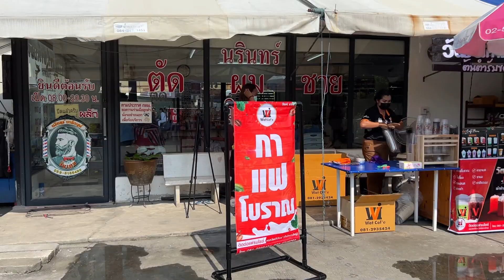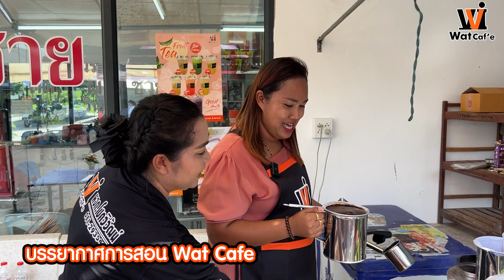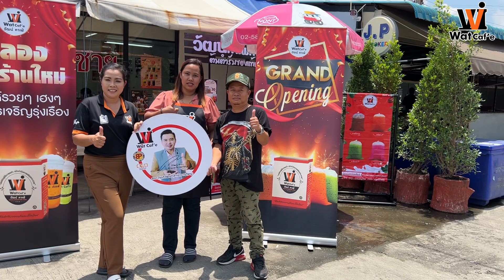Wat caf'e กาแฟโบราณ เปิดสาขาใหม่ สาขา 1775 ซอยฉลองกรุง 53 แขวงลำปลาทิว เขตลาดกระบัง กทม.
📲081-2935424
Line 🆔 👉🏻Wiwat_cafe
FB 👉🏻 วิวัฒน์ คาเฟ่